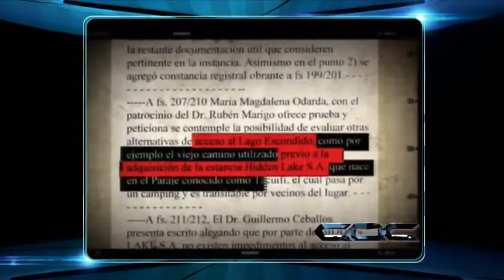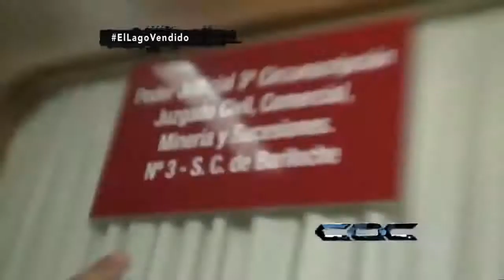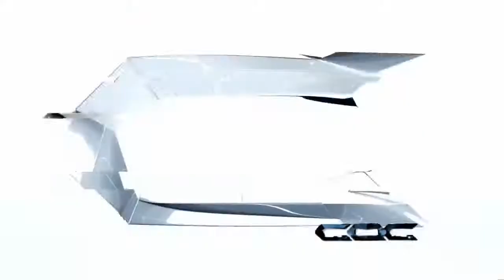Joe Lewis un magnate británico se apropió de una ruta nacional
27 Marzo, 2016 Mauricio Macri huésped de Joe Lewis
Lago Escondido, mauricio macriEl presidente Mauricio Macri aterrizó el jueves al mediodía en el aeropuerto de Bariloche en el Tango 10, junto a su esposa Jualiana Awada y su hija Antonia. Allí lo esperaba un helicóptero, que no pertenecía a la flota oficial, sino al multimillonario británico Joe Lewis, propietario de la estancia Lago Escondido. En esa propiedad se ubica el lago homónimo, que es eje de una disputa legal entre Lewis y los vecinos de la zona por la falta de acceso al espejo de agua.